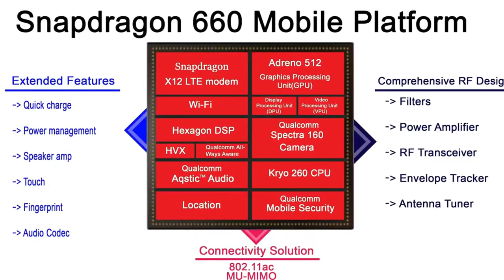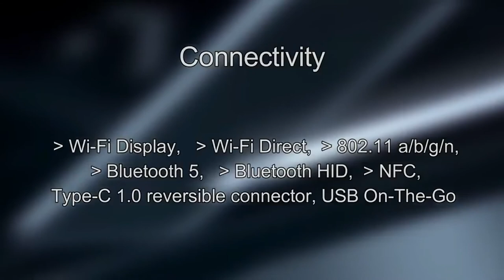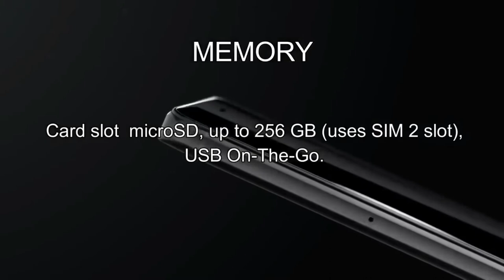Redmi Note 5 First Look Specification Launching Date | Technical Solution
Hello Dosto !!

Channel About:
Dosto yeh ek Technology's Related Channel hai, iss channel par aapko naye naye tech video dekneko milega.